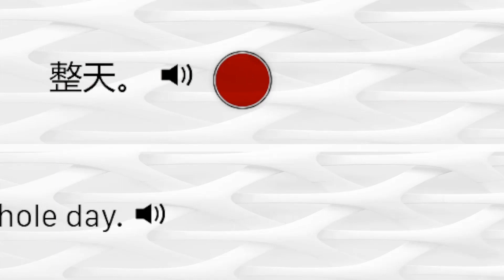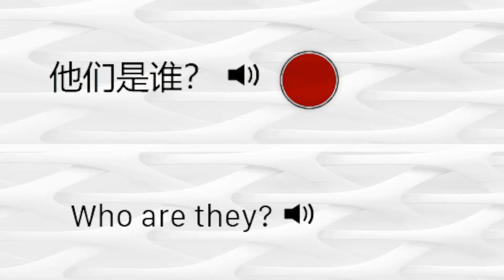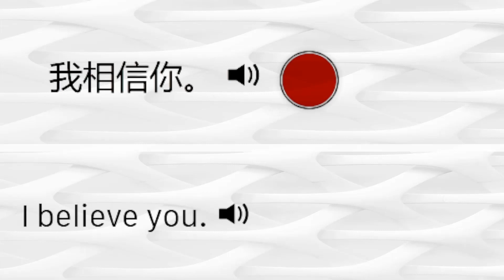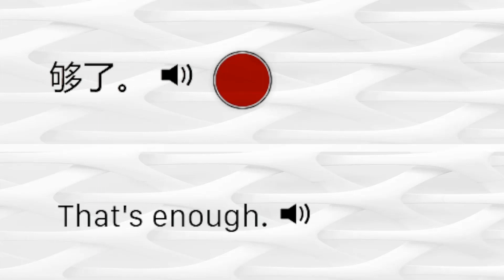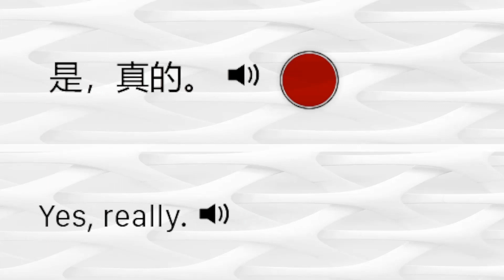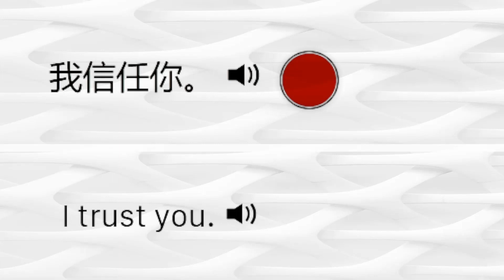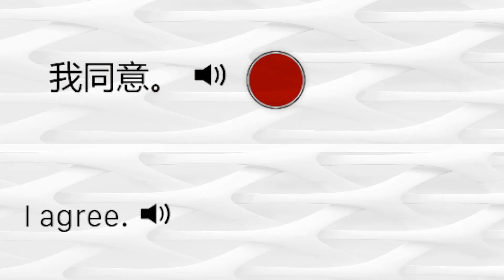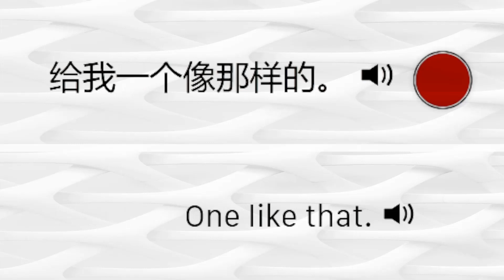Chinese Phrases For Conversation 114